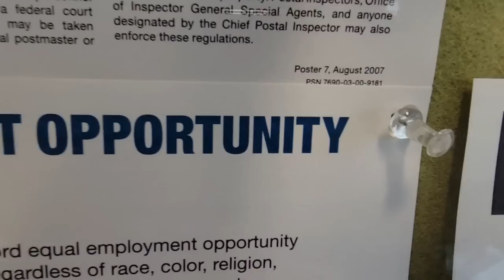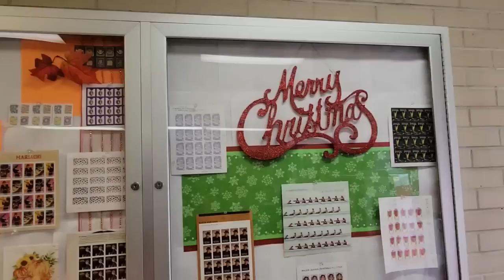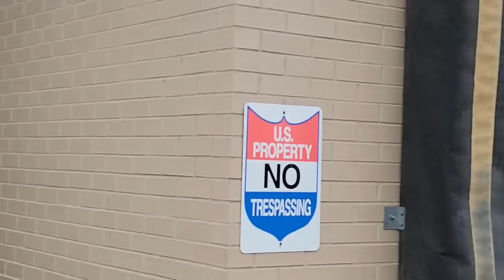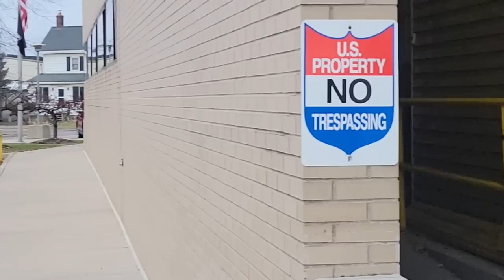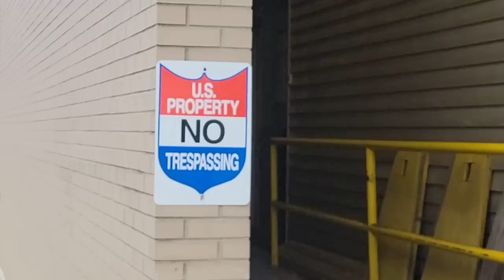Oxford Mi Post Office Sergeant ARROGANCE Is SUPER BUTTHURT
SOLO Video at the Oxford Mi Post Office. They didn't try and tell me not to record in the post office. But I went outside and around back and they tried to tell me I couldn't record the back parking lot. I told them they were wrong and they called the PD. Sergeant Arrogance (ASCROFT) showed up and put on a nice show of his arrogance and distain. Even admitting he was the feelings police instead of law enforcement. Oxford Mi Police Department 22 West Burdick Street Oxford Mi 48371 Phone # just in case anyone would like to politely tell them how you feel about feelings police and disgusting police behavior. ENJOY!